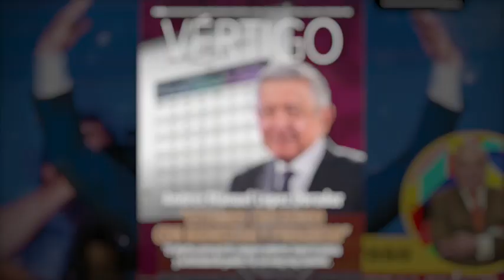REVISTA VÉRTIGO POLÍTICO EDICIÓN 1170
Frente a la histórica reducción de la pobreza y el aumento de ingresos en los hogares, el presidente de la República dice que “el objetivo principal de cualquier gobierno es lograr la justicia y la felicidad del pueblo: por eso estoy muy contento”.